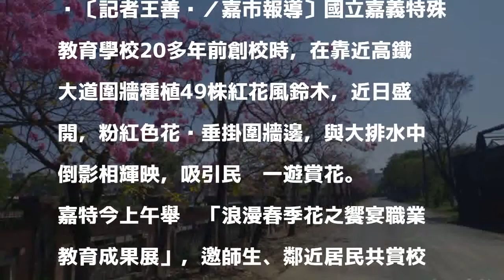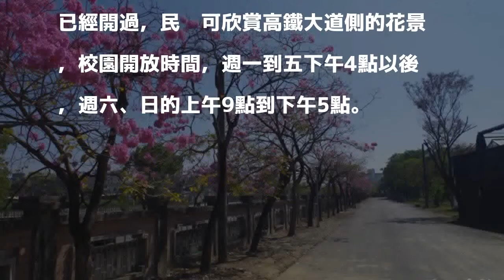浪漫粉紅花開 嘉義特教學校紅花風鈴木登場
〔記者王善嬿／嘉市報導〕國立嘉義特殊教育學校20多年前創校時，在靠近高鐵大道圍牆種植49株紅花風鈴木，近日盛開，粉紅色花朵垂掛圍牆邊，與大排水中倒影相輝映，吸引民眾一遊賞花。

發表評論評論如下。